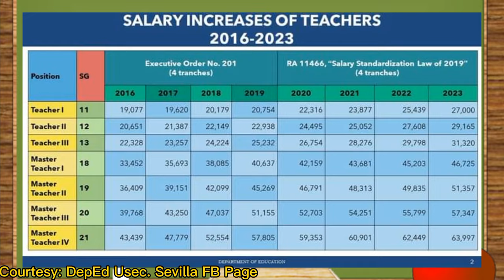SALARY INCREASES OF TEACHERS | 2016-2023 | TEACHER I (SG-11) - MASTER TEACHER IV (SG-21)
Video Title: SALARY INCREASES OF TEACHERS | 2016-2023 | TEACHER I (SG-11) - MASTER TEACHER IV (SG-21)

Magandang araw mga kaGuro! Kumusta na kayo. Sa video na ito, matutunghayan niyo na naman ang isang impormasyon at educational video ukol sa"Salary increase ng mga kapwa nating guro mula 2016 hanggang 2023. Maging updated lagi sa kaalaman para sa kaguruan.